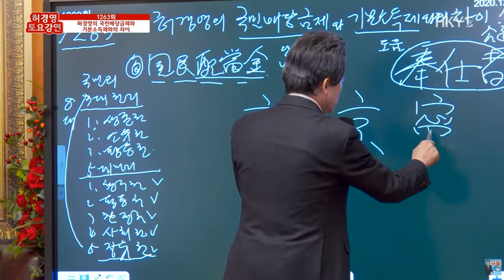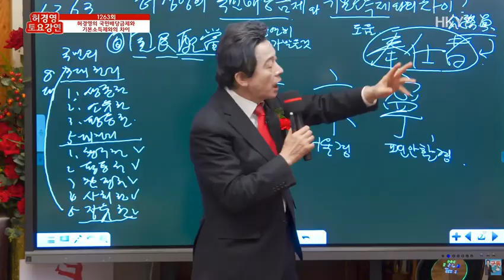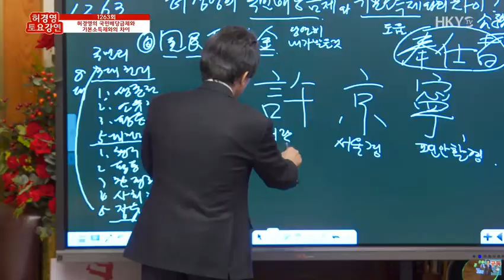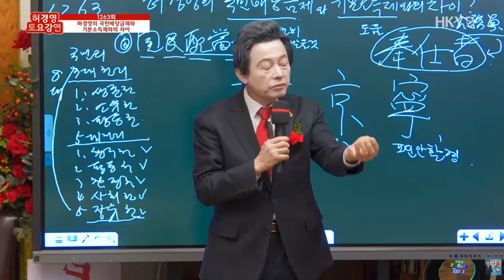[허경영정책] 서울이 편해 질까? 허경영과 서울의 인연!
허경영 서울시장 출마공약:
1)서울시 예산 70% 줄인다.
2)서울시민에게 특급수 공급.
3)부동산 보유세와 재산세 자동차보유세 폐지.
4)무보수로 일한다.
5)판공비 허경영 돈 쓰겠다.
6)서울시 홍보비 없앤다.